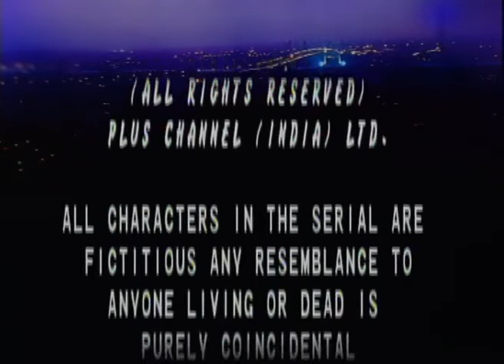स्वाभिमान Swabhimaan Episode 283